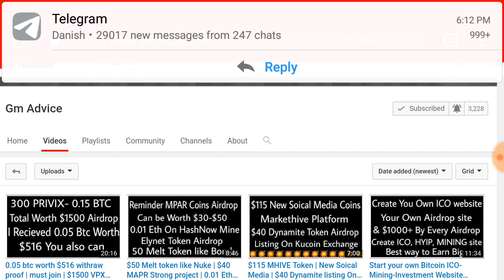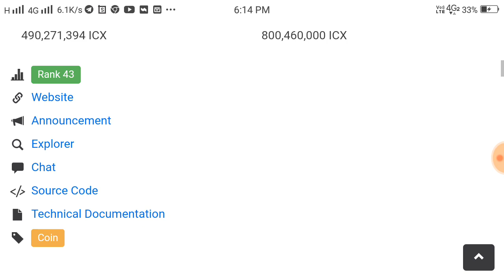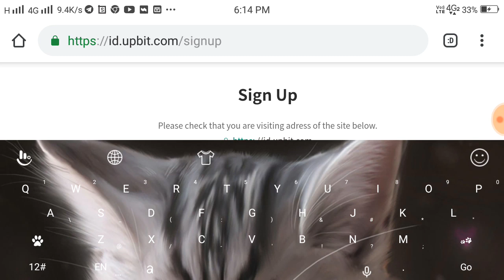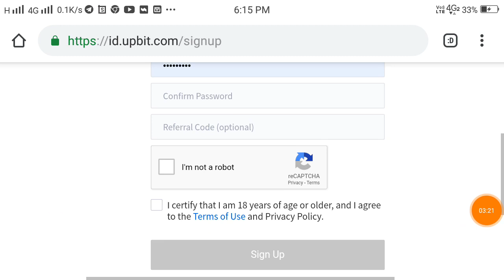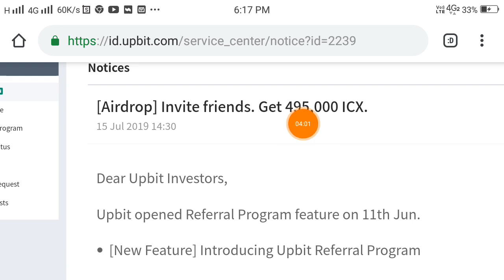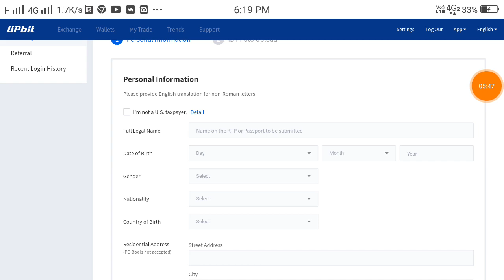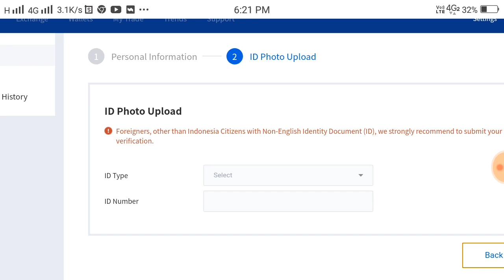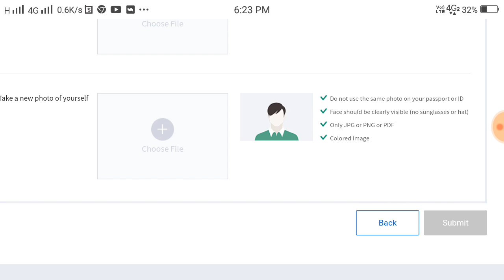Get 18 $ ICX Coin listed coinmarketcap.com Airdrop Upbit Exchange* *5,000 ICX* *18$ to 5000$ Max**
🚀 **Airdrop Upbit Exchange* *5,000 ICX*
 *15$ to 5000$ Max**

*Upbit official airdrop*

2️⃣ Complete Registration Data
 🔸Enter Email
 🔸Create Password
 🔸Confirmation Confirmation
 🔸Enter Code👉 *G90376*
 🔸Click Sign Up

🔴 Duration
- 16:00 July 15 2019 ~ 23:59 July 31, 2019

🔴 Amount of reward
- 50 ICX per friend who has been invited & has passed level 2 verification.
- Maximum 5,000 ICX per account.
- A total of 495,000 ICX for this event. First come first serve basis.

🔴 Bonus Pizza
- Your friends who register with referrals will get Domino Pizza vouchers.
- IDR 100,000 or IDR 50,000, distributed randomly.
- Total 1,000 vouchers, first come first serve basis.

‼️  When will the reward be given
- Winner announcement: August 5, 2019.
- Reward: August 5, 2019.